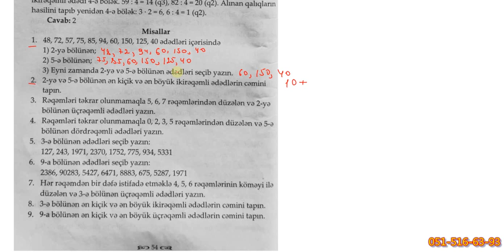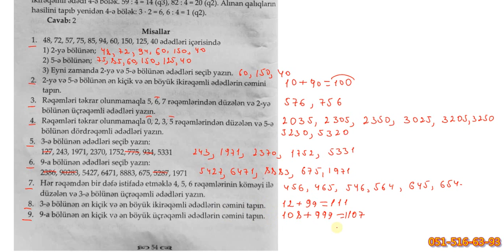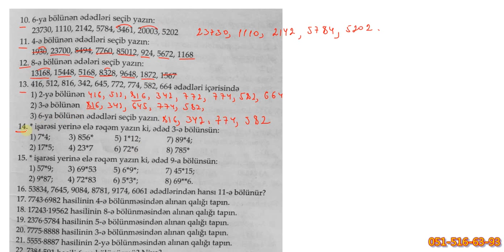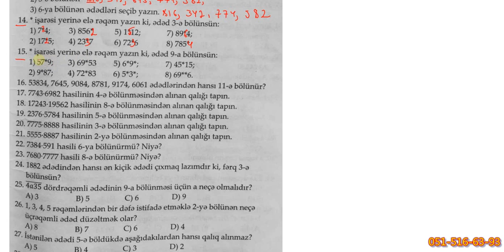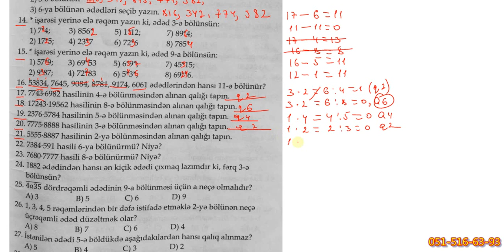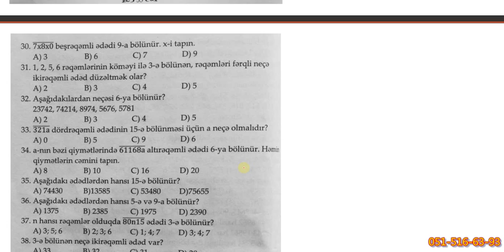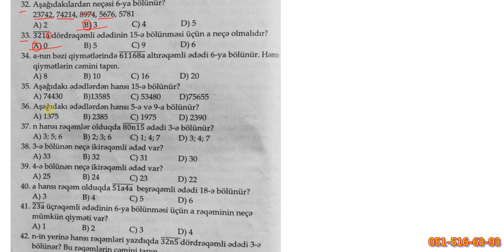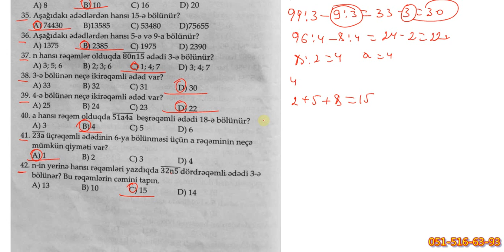Talıbov səh.54 - 55 - 56 Bölünmə Əlamətləri